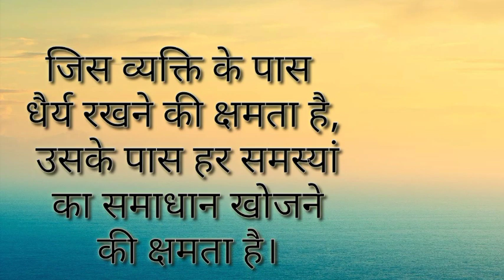बुरे वक्त में काम देगी, गौतम बुद्ध की ये कहानी | Budhhist story | Gautam Budhha Motivational video